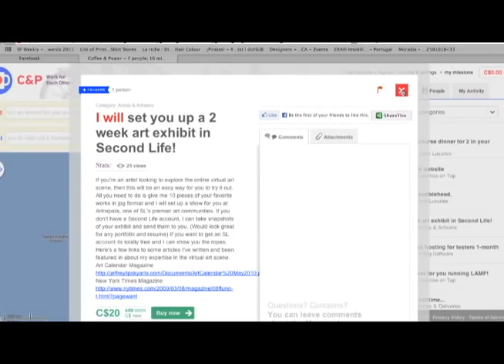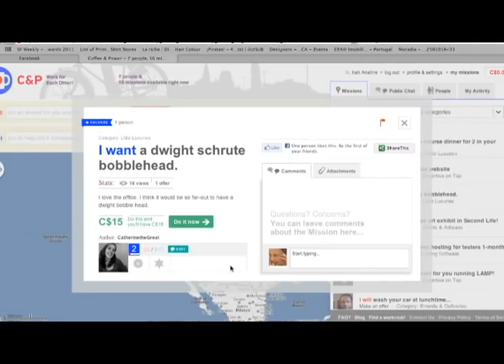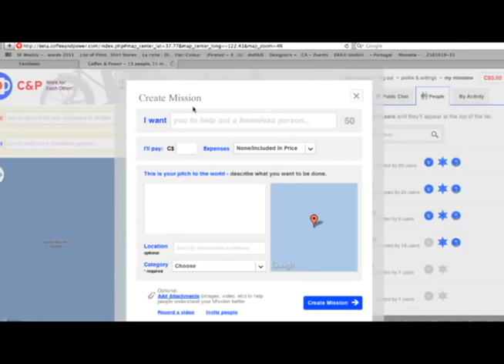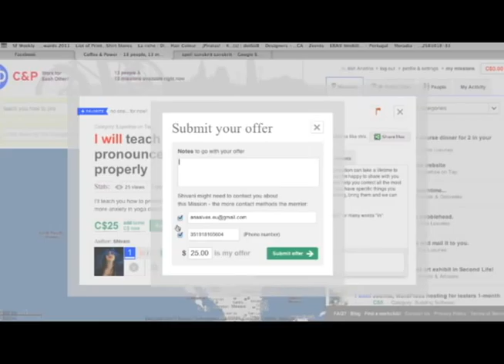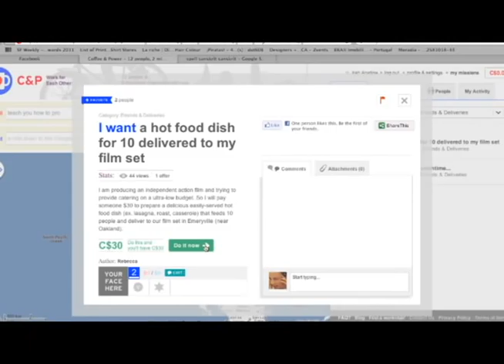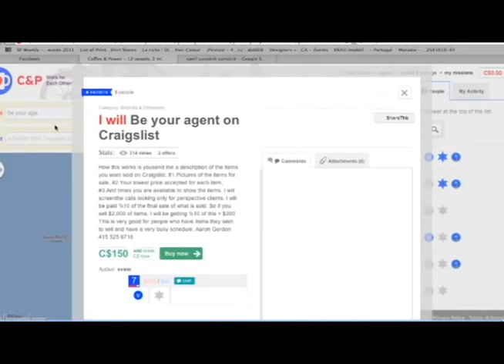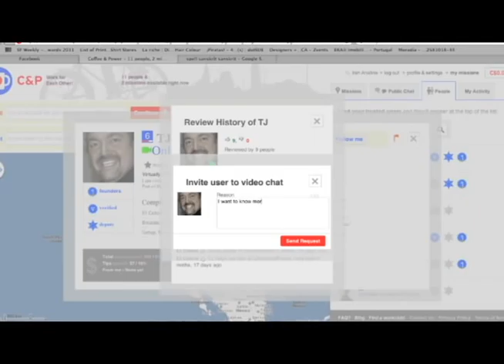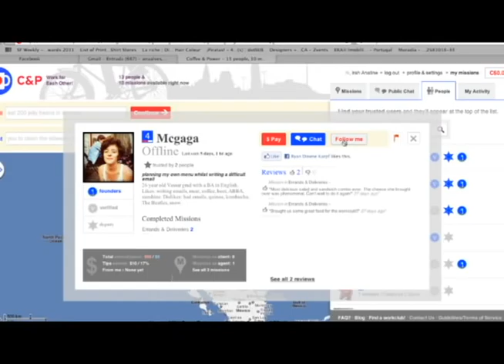Philip Rosedale on CoffeeandPower.com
Second Life founder Philip Rosedale on his new startup,